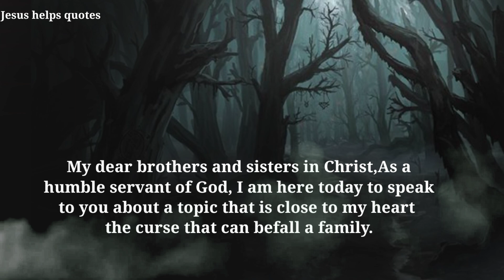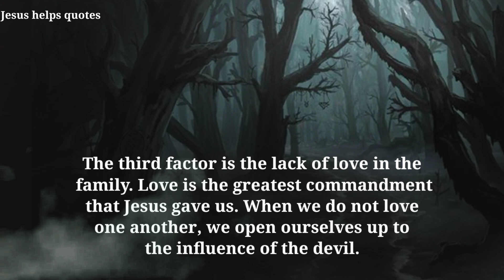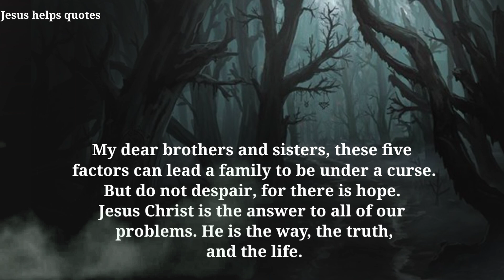When You Find Your Family Is Under A Curse | Jesus Helps Quotes